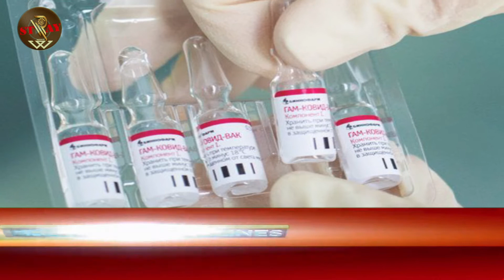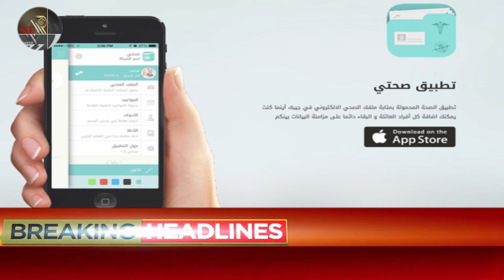Today latest Saudi Arabia News | Which Pakistanis will be vaccinated first in Saudi Arabia?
stay with Rizwan!